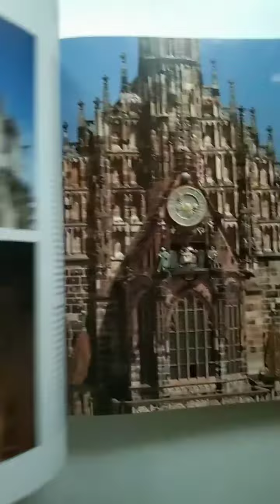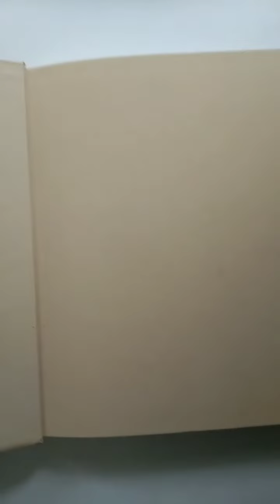Готика. Архитектура. Скульптура. Живопись. 2013 г.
◾Формат больше Энциклопедического. Твёрдый переплёт, Мелованная бумага.         548 стр.  Отпечатано в Германии.
Очень тяжелая. Вес больше 3 кг.

◾ Альбом на русском языке.
◾В данной книге изложена история развития готики от первого взлета архитектуры во Франции до форм, которые приобретал этот стиль в различных странах Европы. Отдельные статьи посвящены истории развития конкретных форм готики в Англии, в немецкоязычных странах, в Италии, Испании, Португалии, в странах Северной и Восточной Европы.
◾ Уделено внимание формам позднеготической архитектуры, сложившимся во Франции и Нидерландах. Ценным дополнением к обзору  служат статьи, посвященные искусству витража и ювелирному делу.
◾Почти две трети из 780 великолепных цветных фотографий и многочисленные статьи были созданы специально для этой книги.